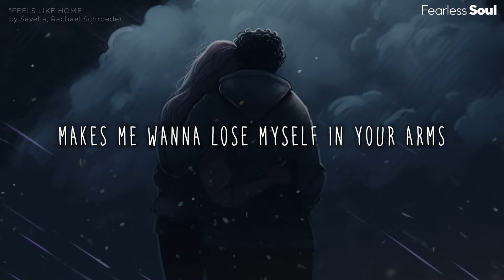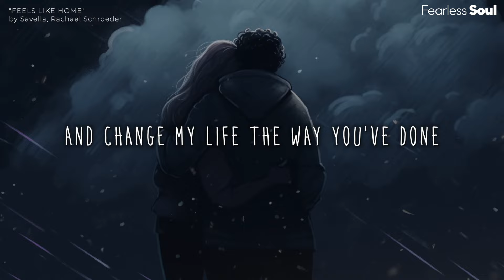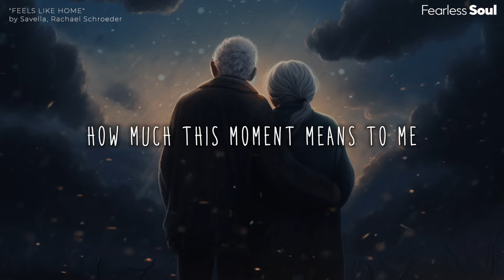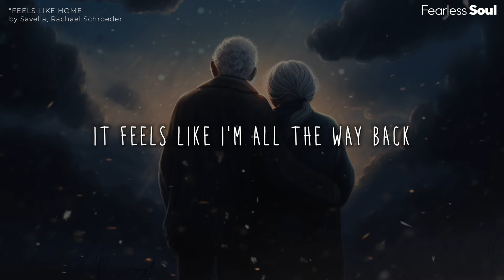WHY does this song ALWAYS make me EMOTIONAL? 🥺😭 (Feels Like Home - Cover by Rachael Schroeder)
Song is "FEELS LIKE HOME" by @savellamusic and Rachael Schroeder (COVER, original song was by Chantal Kreviazuk)

LYRICS:
Something in your eyes
Makes me wanna lose myself
In your arms
There's something in your voice
Makes my heart beat fast
Hope this feeling lasts
The rest of my life
If you knew how lonely my life has been
And how long I've been so alone
If you knew how I wanted someone to come along
Feels like I'm all the way back where I belong
A window breaks down a long dark street
And a siren wails in the night
But I'm alright 'cause I have you here with me
And I can almost see through the dark there is light
If you knew how much this moment means to me
And how long I've waited for your touch
If you knew how happy you are making me
I've never thought that I'd love anyone so much

Music Composed by: Pearl Snap Studios, for Savella